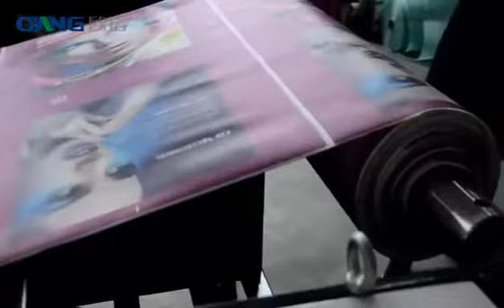Non Woven Sheet to Roll Sealing Machine work for Offset Printing Machine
Non Woven Sheet to Roll Sealing Machine